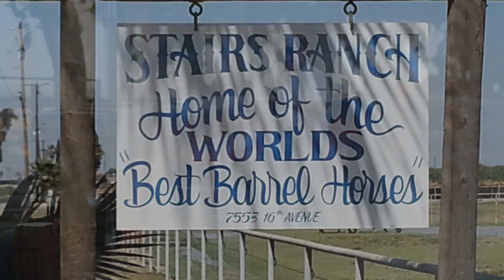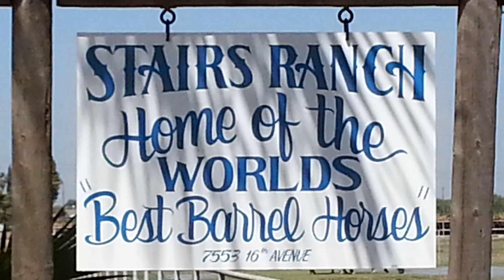Kaboomer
Kaboomer - $15,000
2010 Sorrel Mare - 15 hands
Sire: Silver Gun - Dam: Smash Bada Boom

Boomer has the talent and desire to be a very successful open horse.

This mare is fun!!! Runs hard and turns quicker. Rides in a Sweet Six, no tie down necessary. Trailers and ties great. She has been hauled extensively and I have used her to ride & demonstrate in my clinics.

She is futurity eligible, has not been entered yet. She could easily run poles.

Silver Gun is a Reserve Champion Superhorse
Champion Heel Horse
Champion Reining Horse

Sire of Barrel Horses PRCA\WPRA winners and multiple futurity champions.

And Just look at her dams breeding lots of barrel horses here. Dam is also an AQHA Superior Pole Bending Horse.

I have Time only exhibitioned this mare many times and she is clocking well against the open horses. She is smooth fast, quick footed and ready to go be your next WINNER!

Currently in training.